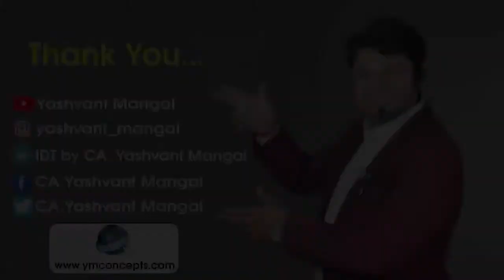Demands and Recovery Under GST | Revision of CA Final GST || Chapter 19 || Nov 2020